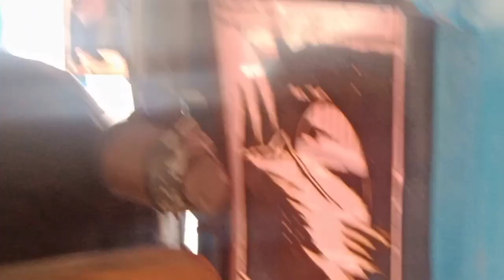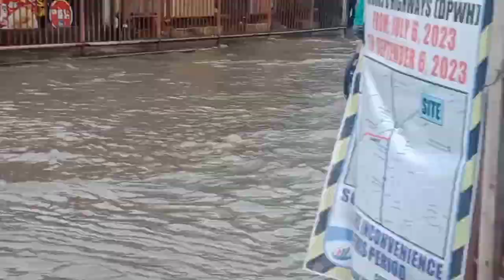BAHA SA VALENZUELA PAPASOK PA RIN TAYO SA WORK/JULY26/LYNMALACHI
guys corrections po 1976 po kami Dumating Dito sa Valenzuela City at 5 yrs old po pala ako during that time Magandang Buhay po